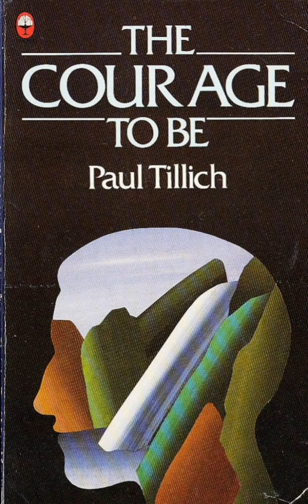Exploring Existential Courage: A Review of "The Courage to Be" by Paul Tillich